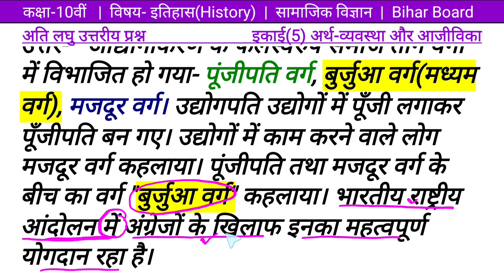बुर्जुआ वर्ग की उत्पत्ति कैसे हुई?/Burjuwa varg/Class 10 इतिहास इकाई 5/सामाजिक विज्ञान/Itihas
Dear Students